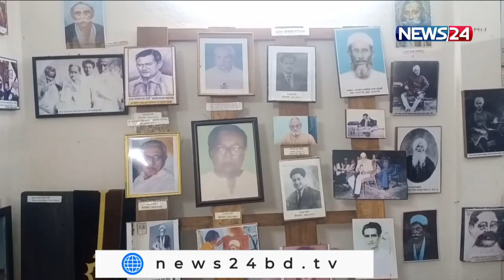জমিদার থেকে বাউল: হাসন রাজার বাউলিয়ানার গল্প | Hason Raja | News24